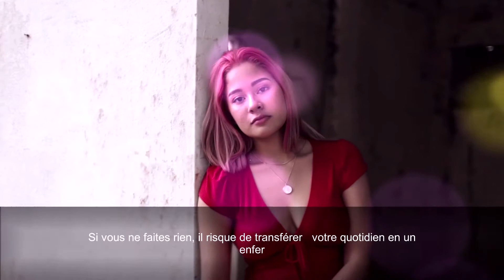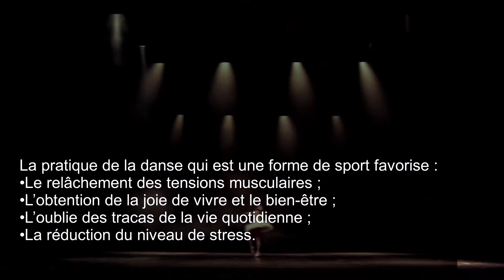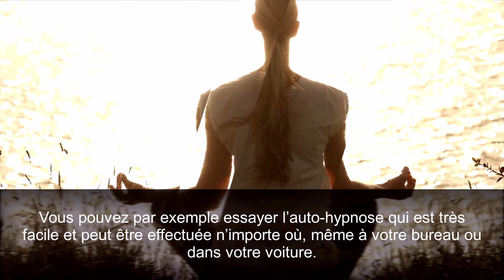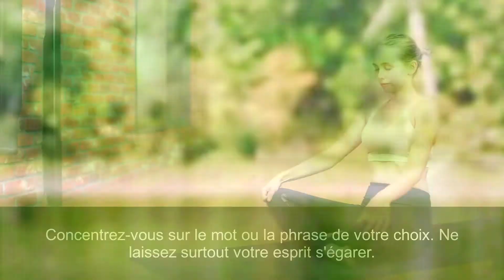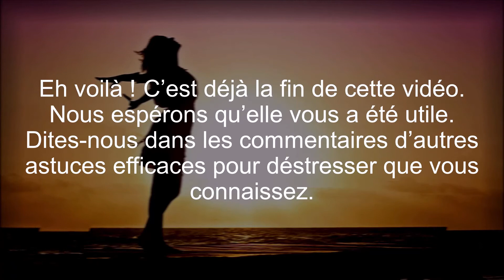VOICI COMMENT DÉSTRESSER FACILEMENT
Le stress est une réponse de l’organisme face aux pressions et aux contraintes quotidiennes que nous subissons. Lorsqu’il devient intense ou répétitif, il peut générer des troubles ou des symptômes qui empêche de bénéficier du bien-être. Heureusement, il est tout à fait possible de s’en débarrasser pour vivre sereinement. Dans cette vidéo nous présentons 5 astuces efficaces pour déstresser.
Voici les 5 conseils efficaces à retenir de cette vidéo pour déstresser instantanément :
1. Écoutez la musique, chantez ou dansez pour déstresser (regardez notre vidéo sur les bienfaits de la danse)
2. Évitez la caféine, l'alcool et la nicotine
3. Pratiquez une activité sportive
4. Essayez des techniques de relaxation
5. Parlez à quelqu'un